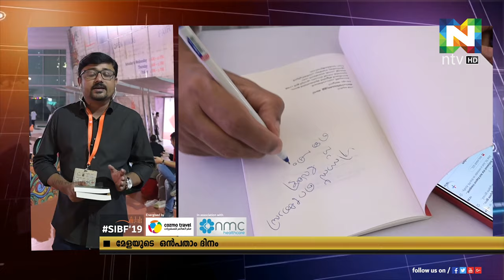38ാംമത് ഷാര്‍ജ അന്താരാഷ്ട്ര പുസ്തകമേള ഒൻപതാം ദിനത്തില്‍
38ാംമത് ഷാര്‍ജ അന്താരാഷ്ട്ര പുസ്തകമേള ഒൻപതാം ദിനത്തില്‍